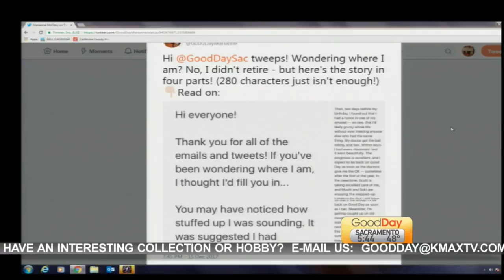Marianne Catches Us Up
Marianne is catching us up on what’s happened while she was away